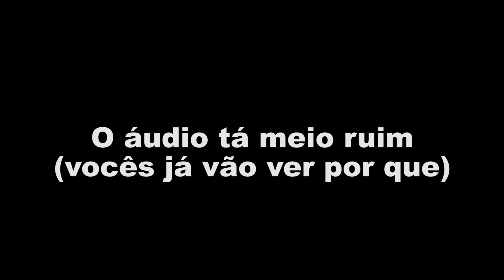CORTEI O CABELO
Cortei o cabelo. Gostei? Não gostei? Não sei.